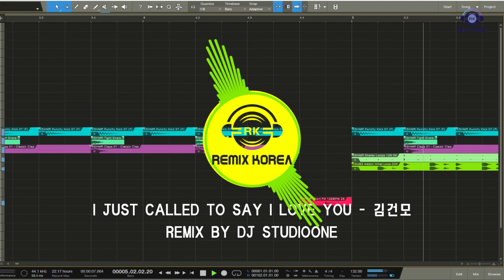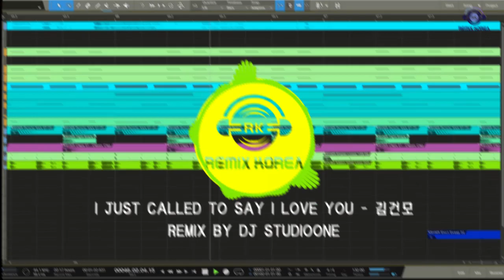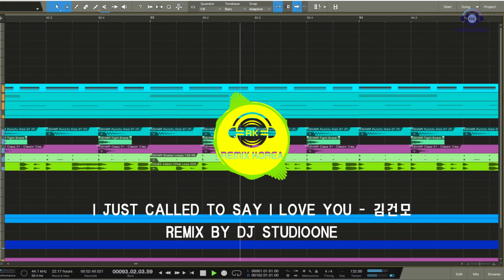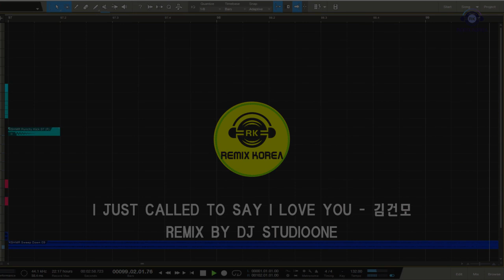I just called to say i love you - Kim Gun Mo(ver.EDM)-Remix By StudioOne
DJ StudioOne ReMix